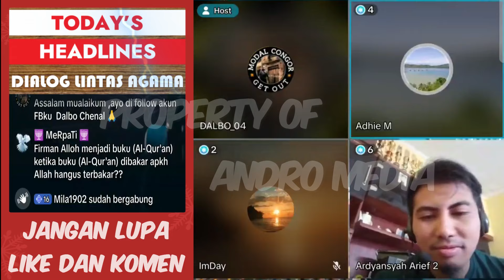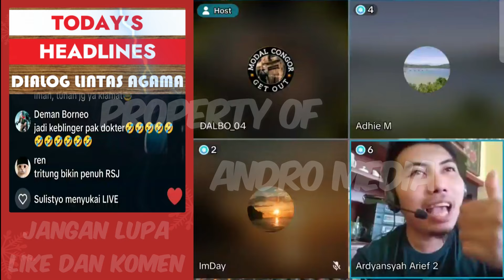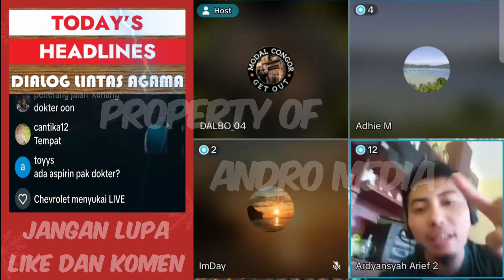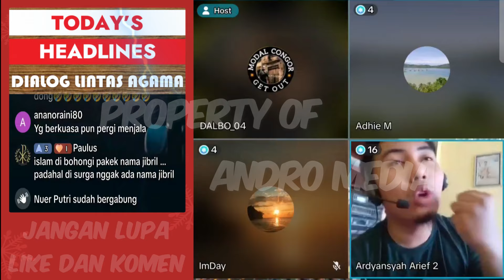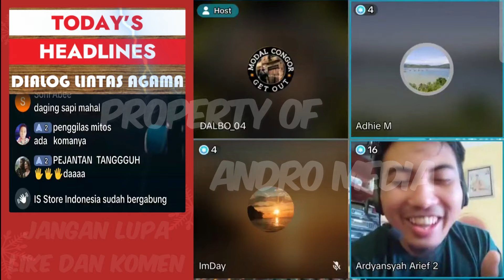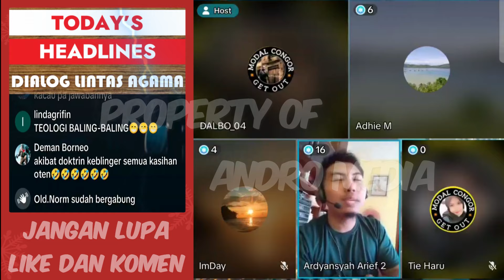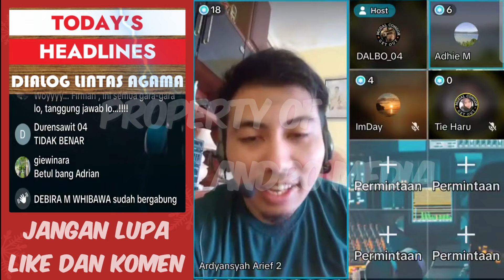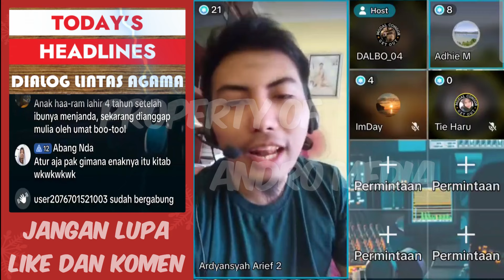Dr. Adhie : Yesus Menjadi Tuhan Atau Manusia Tergantung Konteks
ternyata seorang dokter bisa ngehalu

Sumber : APII